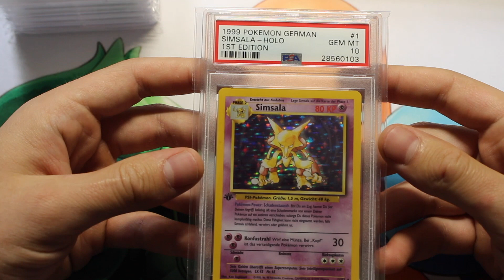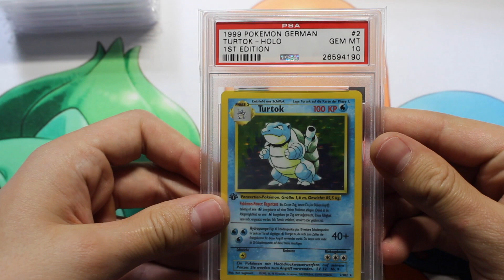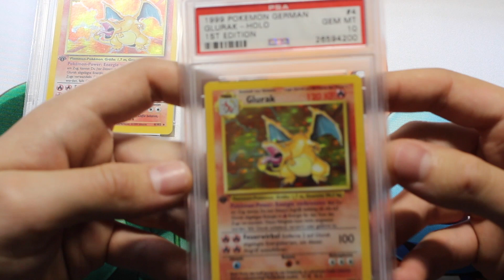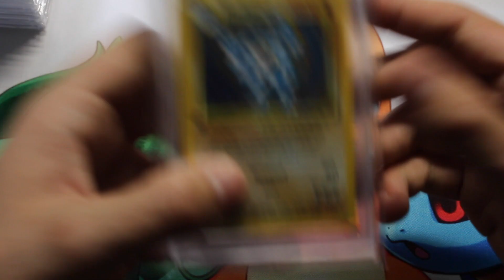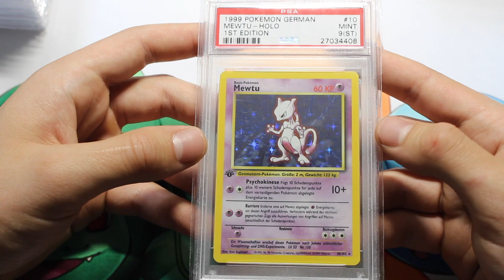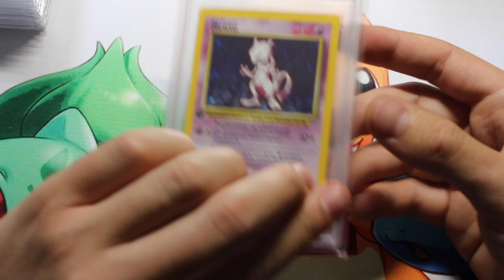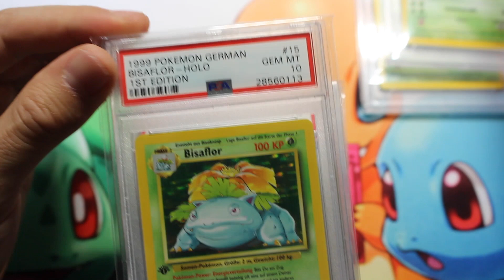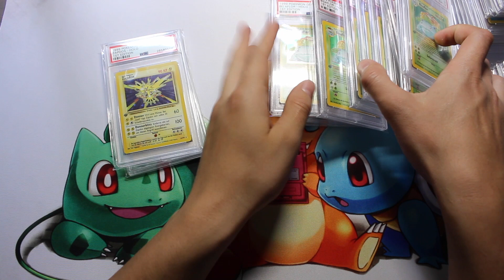Größte Pokemon PSA10 Sammlung Deutschlands 2018 - PSA10 1st Edition Base Teil 1 (deutsch)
Willkommen zum ersten Teil meiner privaten Pokemon PSA10 Sammlung. Zum Anfang zeige ich euch meine deutschen PSA10 1st Edition Holos. Es ist die weltweit größte Sammlung an deutschen PSA10ern. Viel Spaß :)